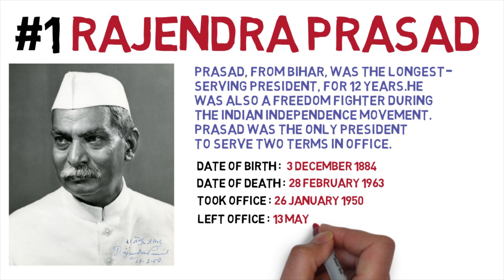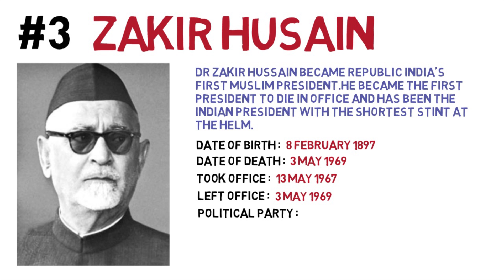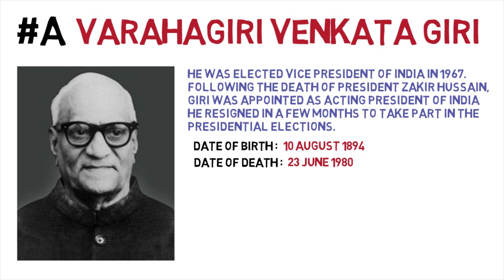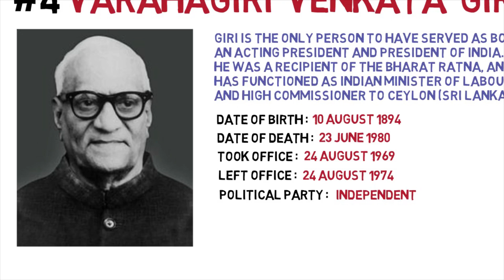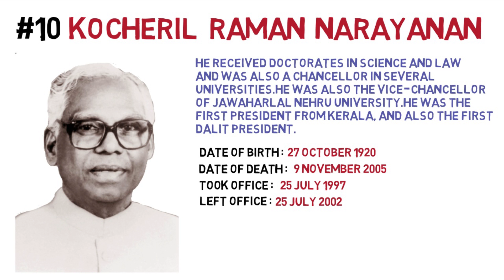PRESIDENTS OF INDIA 2017 | LIST OF PRESIDENTS OF INDIA | 1950-2017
PRESIDENTS OF INDIA 2017
INDIAN PRESIDENTS LIST WITH PHOTO 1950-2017

INDIAN PRESIDENTS LIST SINCE 1950

1.RAJENDRA PRASAD

2.SARVEPALLI RADHA KRISHNAN

3.ZAKIR HUSAIN

4.VARAHAGIRI VENKATAGIRI

5.FAKHRUDDIN ALI AHMED

6.NEELAM SANJIVA REDDY

7.GIANI ZAIL SINGH

8.RAMASWAMY VENKATARAMAN

9.SHANKAR DAYAL SHARMA

10.KOCHERIL RAMAN NARAYANAN

11.A.P.J. ABDUL KALAM

12.PRATIBHA PATIL

13.PRANAB MUKHERJEE

14.RAM NATH KOVIND